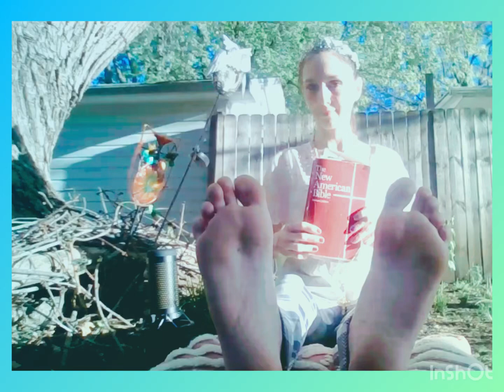BIBLE REFLECTION 🌟 Romans 6:1-11 🌟